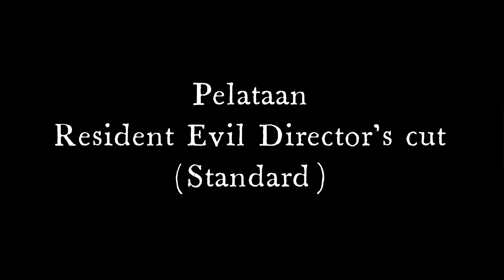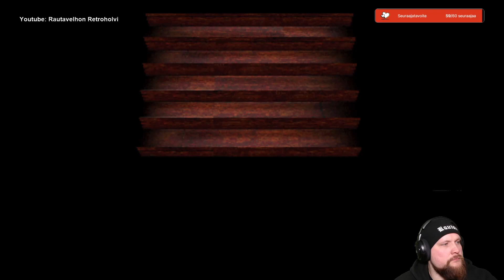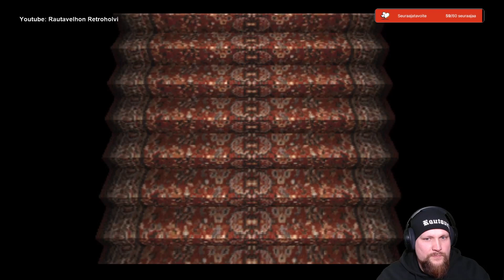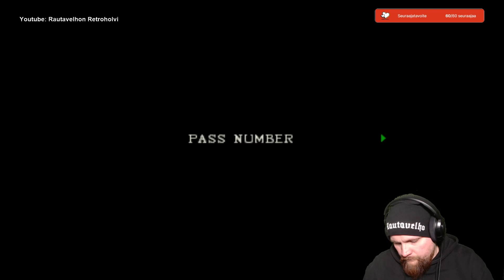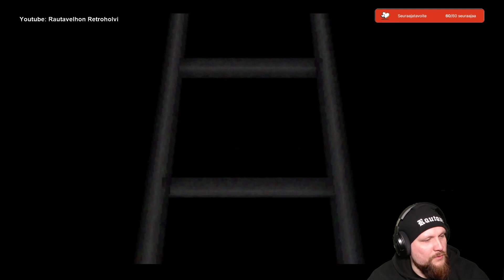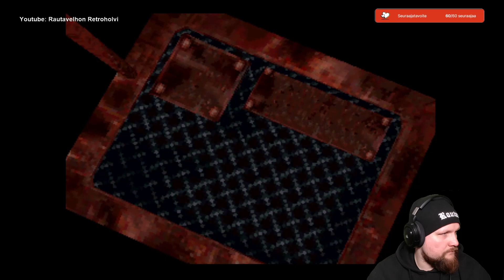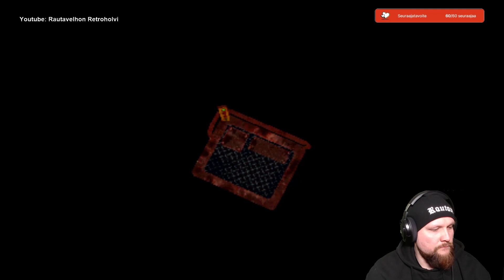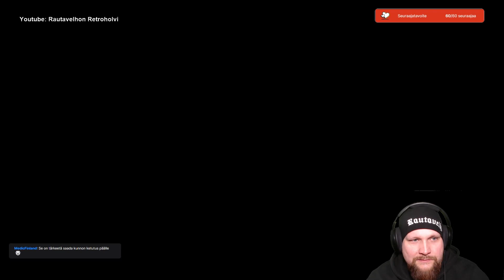Pelataan Resident Evil Director's Cut (Standard)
Tervetuloa Rautavelhon Retroholviin. Istu alas, ota mukava asento ja nauti nostalgiasta.

Jos videopelit (etenkin retropelit) ja pelikeräily kiinnostavat niin pistä kanava tilaukseen.

Striimattu alunperin Twitchissä ja TikTok LIVE:ssä.